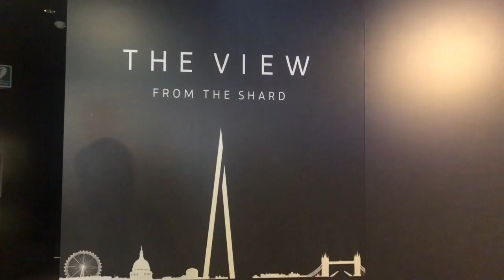London day 2!! Shard, tower of London and more...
Hey guys welcome to my channel today we are doing a London vlog day 2!! if you enjoyed please like subscribe and turn on notifications for when I post new videos! thankyou !